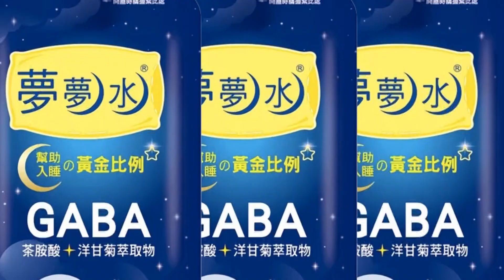【每日必看】中俄為首要挑戰! 拜登政府首發"國家安全戰略" 20221013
拜登政府10/12發布國安戰略並且設定三大方向，而在全球優先目標上，美方首先就點名中俄兩國。白宮國家安全顧問蘇利文更直指，美中的競爭關係，現在已經進入決定性的10年，至於在台海情勢，美國表示將會基於台灣關係法提供台灣自衛能力